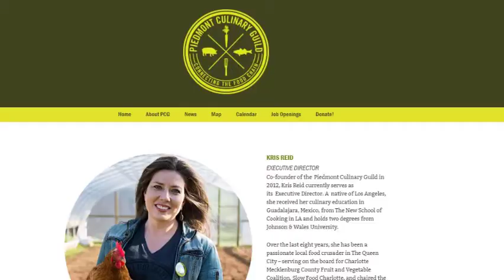PIVOT - Interview Kris Reid Restaurant Guru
Schedule Your Free Financial Health Review

What's Next for Restaurants?  How are food service businesses adapting to the Covid economy?

Get inspired by Kris Reid, executive director of the Piedmont Culinary Guild as she walks us through what she sees as "pivots" that are helping restauarants survive... plus she has some great advice for what's next and how to turn the Covid period to your advantage.

You'll learn  Kris' 5 pivots and  new business models for restaurants, including:
- The Groceraunt and Butcher Store  hybrid
- The RTE / Take and Bake pivot
- Changing liquor laws
- Parking Lot Parties
- Brewery & Distillery strategies
- And more

Plus, don't miss the end when Kris discusses how to use this time to focus "on your business instead of in your business" -- improving and streamlining operations to give your company the best chance of prospering.  THAT's a lesson for every company.

Table of Contents:

00:00 - Introduction
00:09 - Marker 15
02:30 - End personal
04:22 - Pivot 1 - Groceraunt
05:10 - End of Pivot 1
06:05 - Your Mom's donughts example
07:27 - Pivot 2 - Ready to Eat / Take & Bake
07:57 - INterstitial of David
08:13 - Pivot 3 - Parking lot events
10:01 - Burn Rate
11:25 - Liquor Laws
12:50 - Pivot 5 - hand sanitizer
14:39 - Question about Employees in Next Normal
19:00 - crushing consolidation
20:05 - Final Question
21:09 - Huge opportunity
23:57 - Bankruptcy?